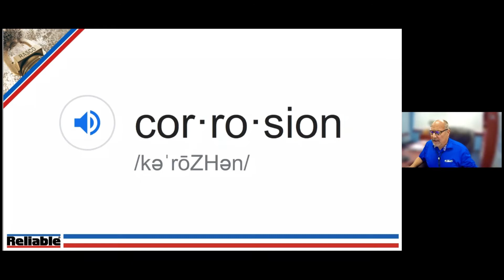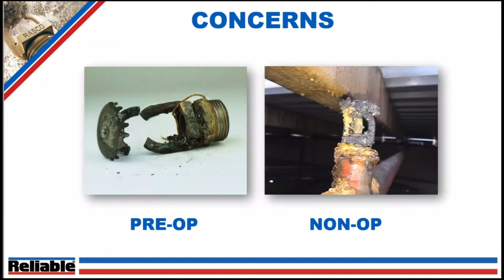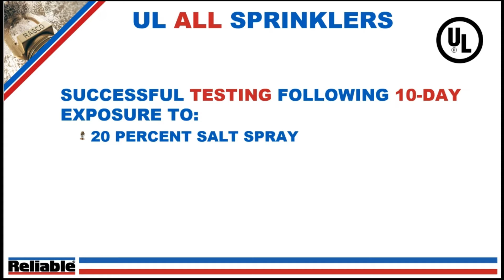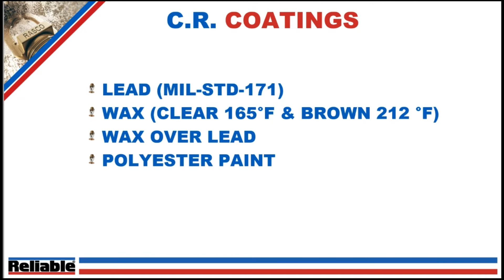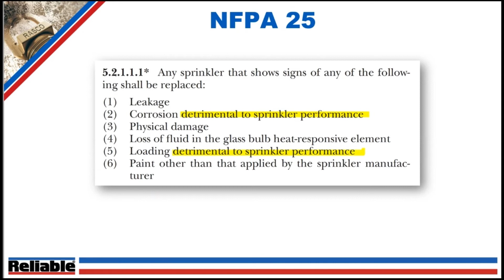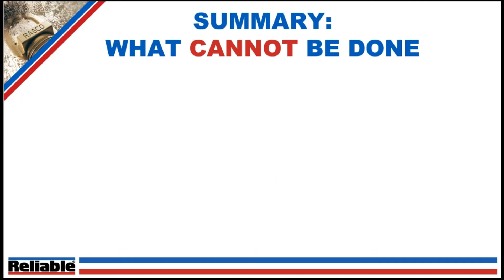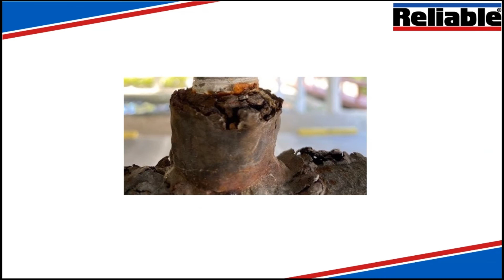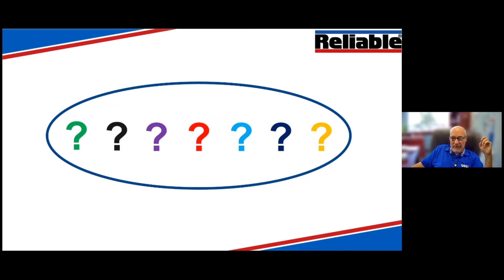Beyond the Pipe: Corrosion Resistant Sprinklers, What Can and Cannot Be Done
Originally recorded October 14th, 2020.

Corrosion of piping has received a great deal of attention over the past decade or so. In this webinar, Cary Webber (Reliable Director of Technical Services) will discuss the requirements of the two major listing agencies (UL and FM) as well as NFPA 13 and 25, regarding the very specific issue of fire sprinkler corrosion.